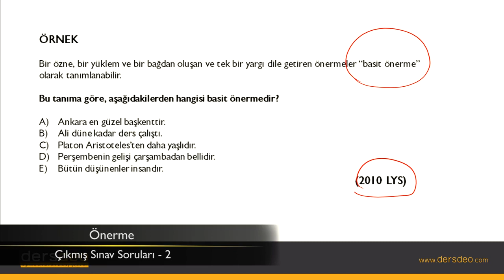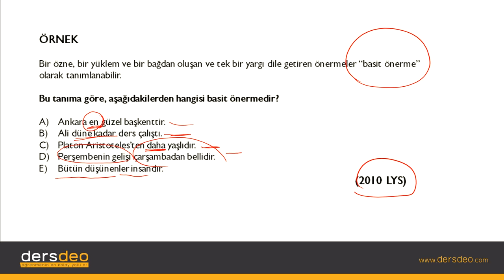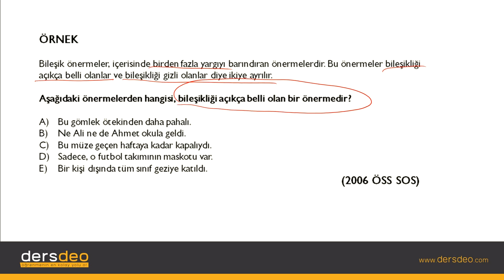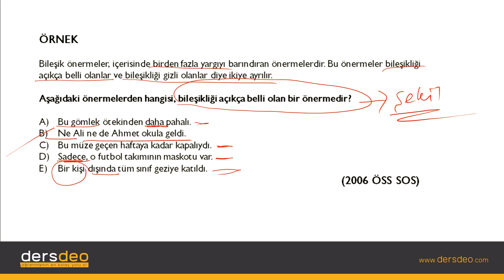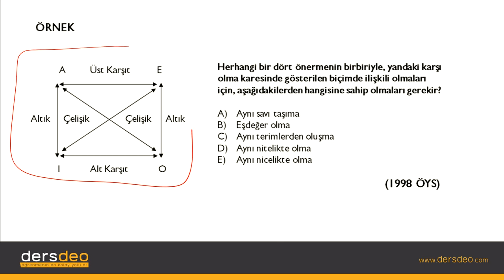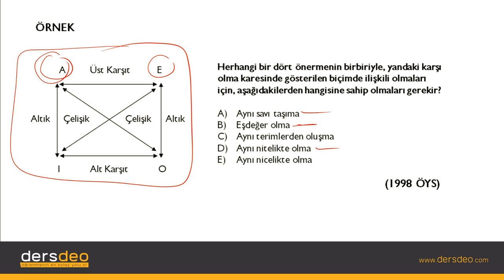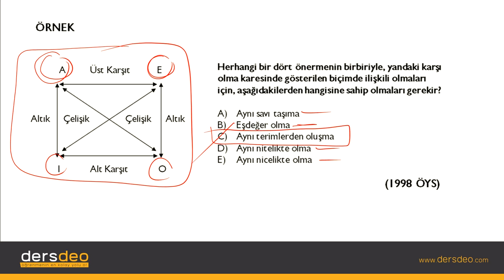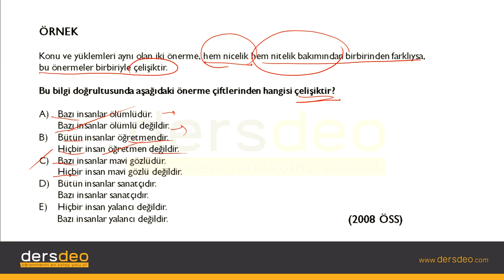Mantık, Klasik Mantık, Önerme, Önerme Çıkmış Sınav Soruları-2 #08